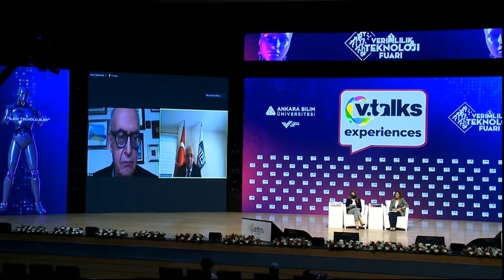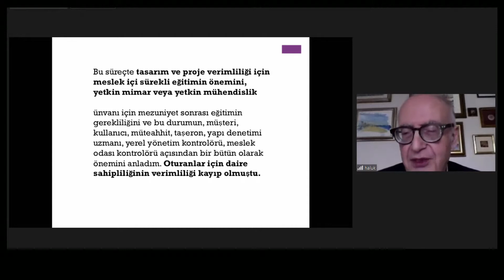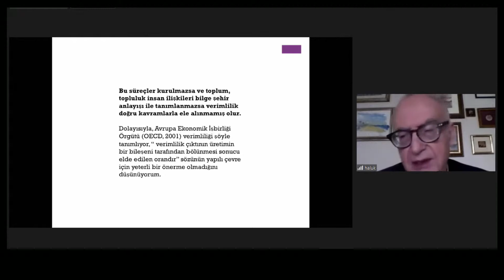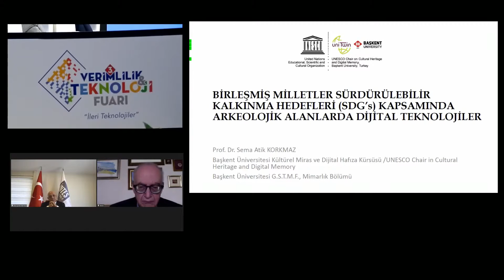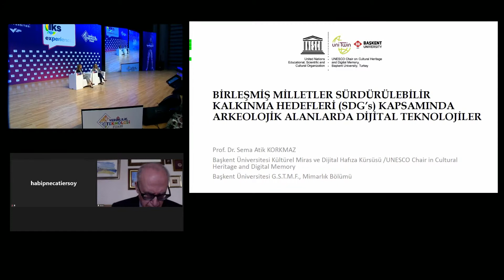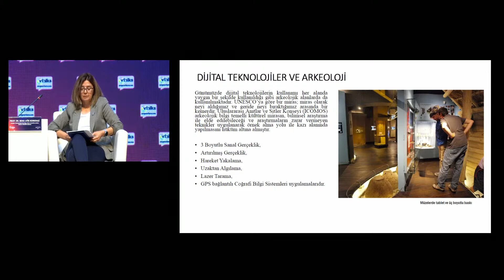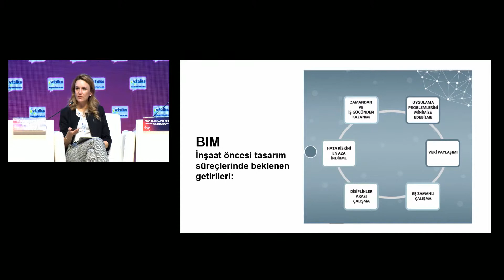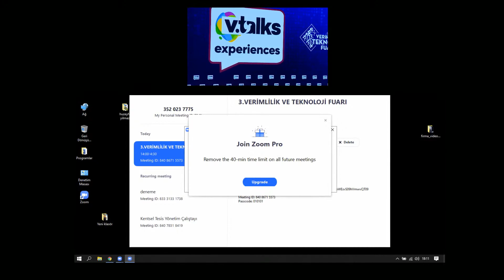VTalks Experiences AnkaraBilimÜniversitesi 3. Panel | Yapılı Çevre, Tasarım, İnşaat ve Verimlilik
3.
VTalks Experiences

AnkaraBilimÜniversitesi Panelleri
3. PANEL
Yapılı Çevre, Tasarım, İnşaat ve Verimlilik

Moderatör:
Dr. Ece KUMKALE AÇIKGÖZ
ABÜN İç Mimarlık ve Çevre Tasarımı Bölümü Öğretim Üyesi

Konuşmacılar:
Prof. Dr. Ahmet Haluk PAMİR (Online)

Necati ERSOY
Intes Genel Sekreteri

Prof. Dr. Sema Atik KORKMAZ
Başkent Üniversitesi Kültürel Miras ve Dijital Hafıza
UNESCO Kürsüsü Başkanı

🕜 16.00
📍 ATO Congresium